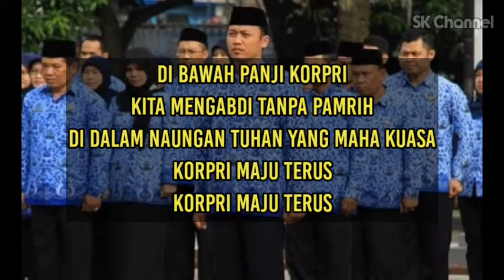⭕ INSTRUMEN (KARAOKE) - MARS KORPRI - VERSI PIANO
Musik instrumen / karaoke.

Judul : Mars KORPRI
Pencipta : E.L. Pohan
Lirik :

SATUKAN IRAMA LANGKAHMU
BERSATU TEKAD MENUJU KE DEPAN
BERJUANG BAHU MEMBAHU
MEMB’RIKAN TENAGA TAK SEGAN

MEMBANGUN NEGARA YANG JAYA
MEMBINA BANGSA BESAR SEJAHTERA
MEMAKAI AKAL DAN DAYA

MEMBIMBING, MEMBANGUN, MENGEMBAN

REFF :

BERDASAR PANCASILA DAN UNDANG-UNDANG DASAR EMPAT LIMA
SERTA DIPANDUKAN OLEH HALUAN NEGARA KITA MAJU TERUS

DI BAWAH PANJI KORPRI,  KITA MENGABDI TANPA PAMRIH
DI DALAM NAUNGAN TUHAN YANG MAHA KUASA

KORPRI MAJU TERUS